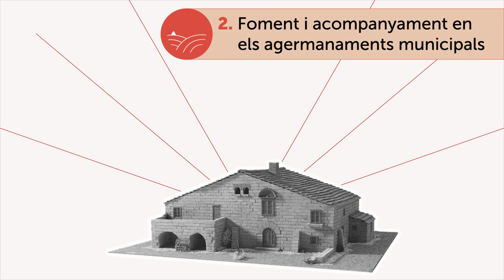Serveis d'acció exterior per al món local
🌐 El @governcat ofereix serveis als ajuntaments, consells comarcals i diputacions per internacionalitzar el món local

1. Acompanyament en l’obtenció de fons europeus
2. Foment i acompanyament en els agermanaments municipals
3. Formació en acció exterior orientada al món local
4.  Desplegament del programa de pràctiques professionals
5. Acompanyament en la internacionalització del món local
6. Finançament de projectes municipals per a la internacionalització del món local
7. Suport a la participació del món local en xarxes transfrontereres i transnacionals
8. Assessorament i suport en la cooperació al desenvolupament
9. Coordinació del món local amb la Catalunya exterior